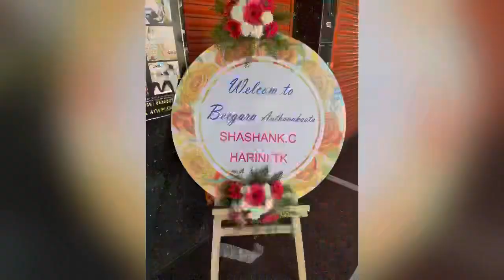Beegara Mane Oota/Nov-veg treat/Post wedding/Family get together